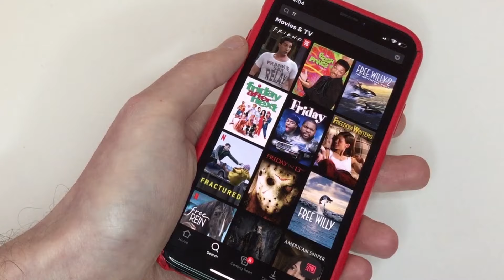Friends Reunion Reboot - PALS (New TV Series 2025 Trailer)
The Friends cast are back in this new reunion reboot trailer.  Rachel (Jennifer Aniston) and Ross (David Schwimmer) are getting divorced again.  Monica (Courteney Cox) and Chandler (Mathew Perry) are struggling with their kids.  Phoebe (Lisa Kudrow) is stealing cats, and Joey (Matt Leblanc) is a famous actor.

Baby Emma is all grown up and starting her new life in New York City. She's living in Aunt Monica's apartment with her cousin Erica. Are you ready for the next generation of Friends? It's PALS.

There is an actual Friends Reunion happening on HBO.  But it's a sit down interview, not a scripted event.  This is a 2023 fan project.

Yes, this trailer is a damn mess.  It's not real.  It was my attempt at creating a mini reboot episode, dragging the Friends series into the future.  I tried to edit together a storyline with existing footage, focusing on Ross and Rachel's daughter Emma.

This is a fan trailer.  That means it's not real.  These are somethings called concept trailers.  They're used to gauge interest in a topic and are a great way for fans to reminisce.

"Friends," the iconic sitcom starring Jennifer Aniston as Rachel Green, Courteney Cox as Monica Geller, Lisa Kudrow as Phoebe Buffay, Matt LeBlanc as Joey Tribbiani, Matthew Perry as Chandler Bing, and David Schwimmer as Ross Geller, captivated audiences with its blend of humor, friendship, and romance. Set in New York City, the show followed the lives of six friends navigating love, careers, and everyday challenges. With memorable catchphrases, hilarious antics, and heartwarming moments, "Friends" remains a timeless classic, beloved by fans worldwide. Its ensemble cast and relatable storylines continue to charm new generations, ensuring its enduring legacy in television history.

If you enjoyed this video please check out some of my other Friends trailers like Friends - Together Again, Friends - The One Where They Get Covid, and my original Friends - The Movie trailer

Other trailers of mine include Titanic 2: Jacks Back, Forrest Gump 2, Monsters Inc 2, The Nanny Returns, Black Panther 2, Joker 2 and many many more.